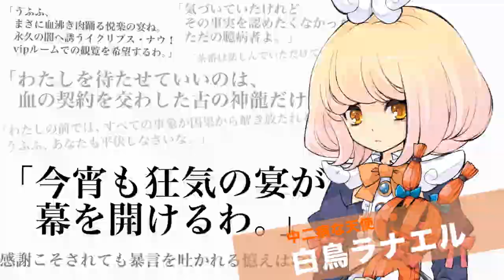神様と運命革命のパラドクス ティザー映像